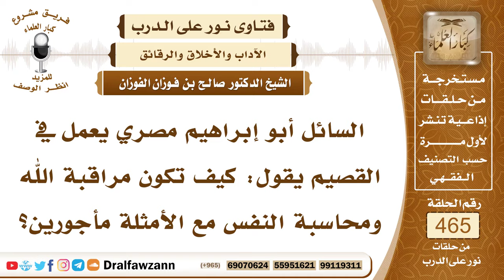6609- بماذا تكون مراقبة الله تعالى ومحاسبة النفس؟ - الشيخ صالح الفوزان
"6609- السائل أبو إبراهيم مصري يعمل في القصيم يقول: كيف تكون مراقبة الله ومحاسبة النفس مع الأمثلة مأجورين؟
الجواب:تكون مراقبة الله باستحضار عظمته واطلاعه على عبده وتذكر الحساب والجزاء هكذا تكون مراقبة الله بألَّا يغفل عن الله جل وعلا بل يكون دائمًا يكون الله دائمًا على باله يخافه ويرجوه ويعلم أنه مطلع عليه وأنه سيجازيه بأعماله فإذا كان كذلك فإنه يكف عن المعاصي والشرور ويلزم الطاعات ويفعل الخيرات خوفًا من الله ورجاء لثوابه واستحياء منه سبحانه وتعالى فإنك لا تخفى عليه، ﴿إِنَّ اللَّهَ لَا يَخْفَى عَلَيْهِ شَيْءٌ فِي الْأَرْضِ وَلَا فِي السَّمَاءِ﴾ [آل عمران : 5] وهو مطلع عليك وينظر إليك فيجب عليك أن تستحيي من الله وأن تخجل من الله وأن تخاف الله عز وجل فلا يراك على معصية أو على مخالفة وإنما تكون دائمًا ملازمًا لطاعة الله لا يراك إلا في طاعته سبحانه وتعالى، هذه مراقبة الله عز وجل.
السيرة الذاتية:
للاشتراك في قناة الشيخ صالح الفوزان

14_ الشيخ محمد أمين الشنقيطي
يتيوب

15_سماحة المفتي عبد العزيز آل الشيخ
 يوتيوب

رئيس الفريق
لمشروع كبار العلماء